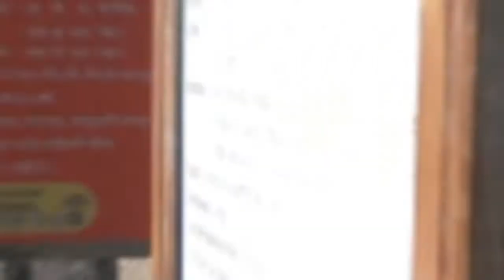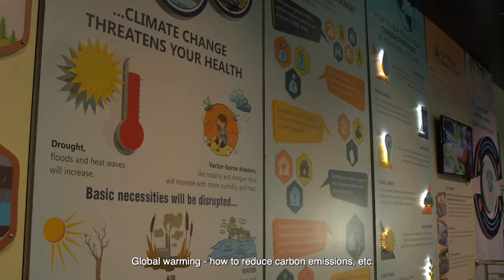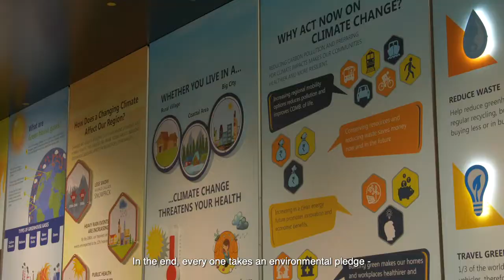A Day in Nainital Zoo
An educational film that captures the initiatives, strategies, challenges, overall rules and regulations followed in order to conserve the respective species housed at the Nainital Zoo. The hard work of the team, including the role played by animal keepers, veterinarians and other zoo staff to protect the various species has been captured in the film. Their respective learnings, reflections, and overall impact etc. are seen through the eye of a young girl who is eager to know more about how a zoo operates.
The film is a collaborative effort of the Ministry of Environment, Forest and Climate Change (MoEFCC), Uttarakhand Forest Department, United Nations Development Programme (UNDP), and Dusty Foot Productions (DFP).